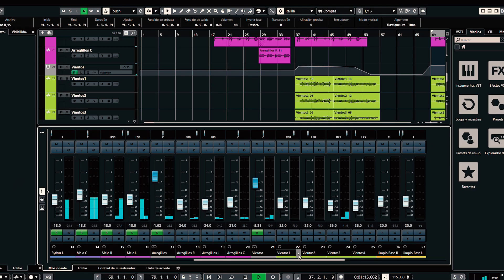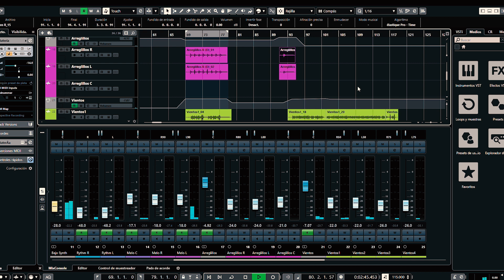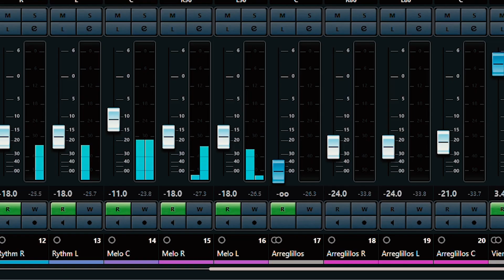Jamalajam (Marcha Mora) - Rock Metal Cover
Autor: José Ferrándiz Fernández

Cover: Fernando Salmerón

Abril de 2020 ha sido un mes muy distinto de como suele ser. La pandemia nos ha confinado en casa y ha impedido las relaciones sociales, entre ellas las grandes fiestas de mi localidad, Semana Santa y las "Fiestas del Escudo" (Moros y Cristianos). Este fin de semana del 24 al 26 de Abril comenzaba raro al no poder ir al campamento a preparar todo y disfrutar la fiesta... Decidí poner música de las fiestas para tener esa sensación de que esto solo era pasajero y como la mayoría de veces, en un acto casi involuntario cogí la guitarra y empecé a tocar encima... Muchas horas después así ha terminado.

Ha sido un proyecto muy interesante, con el que he aprendido muchísimo, teniendo que desgranar una grabación de la marcha para sacar la línea de cada instrumento, y la verdad, ha sido lo más difícil que he hecho nunca en cuanto a mezclas, pues es la primera vez que me he encontrado con 30 líneas de guitarra... Tal vez por ello no he podido obtener la claridad que desearía para poder apreciar todos los detalles que grabé pero aún así mantengo la misma ilusión que en el primer momento.

Además es prácticamente el centenario del nacimiento del autor, por lo que la ocasión me parecía maravillosa.

Esta ha sido mi forma de vivir las "Fiestas del Escudo - La Invasión 2020".

Moros vienen...